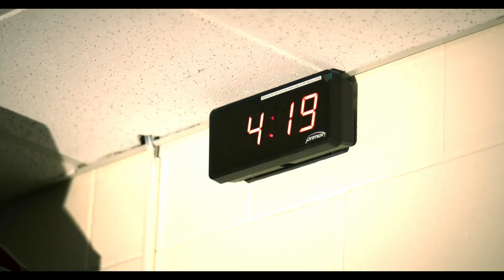Asylum in The Garden, OFFICIAL TRAILER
The official trailer for Asylum in The Garden, a dark comedy musical starring:

Sophia Keil
Justin Bugeja
Lauren Wells Ferguson
Kyle Cummings
Ryan Buyers

SYNOPSIS:

Smoking weed with friends is something of a ritual for Margo and her band of misfits, Blood Rain and Coco.
However, when the group is drugged, that ritual quickly becomes a hellish nightmare. Just as she begins to descend into a trip of a lifetime, Margo witnesses the brutal slaughtering of her friends.
Margo must crawl her way back to reality and find out if her friends are really gone forever, or if it was all part of a musical, pcp infused fantasy.